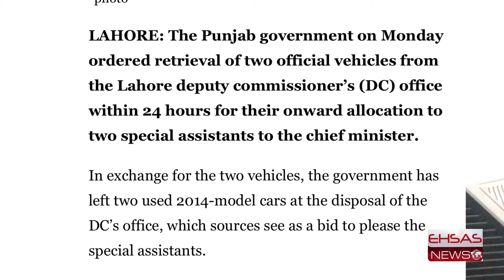Difference Between CSS officers and Professional Personalities|EHSAS TV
Difference Between CSS officers and Professional Personnelties